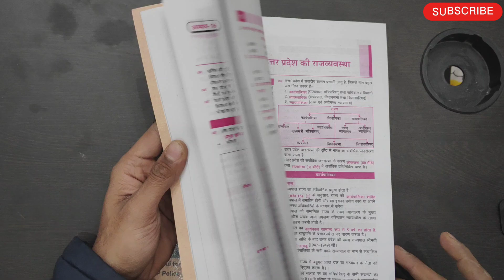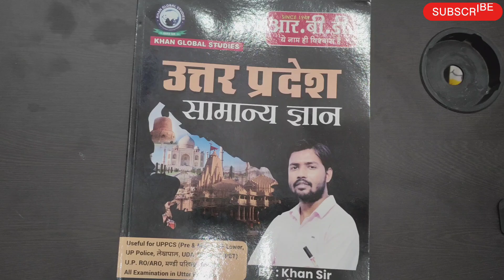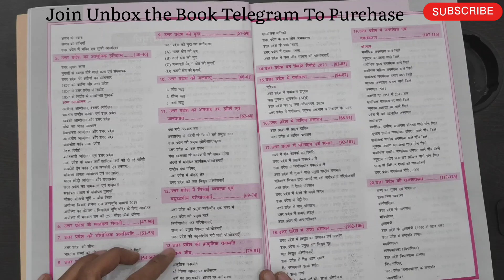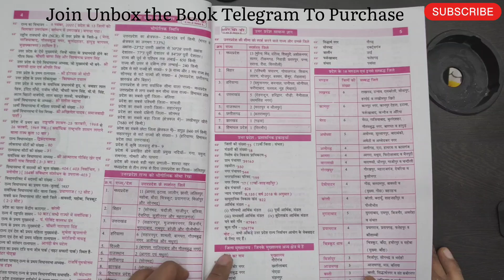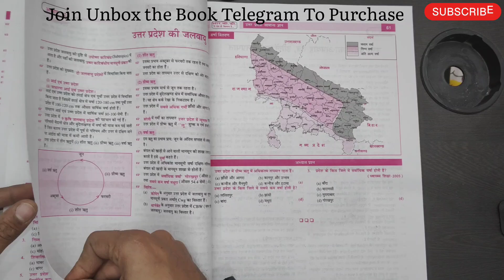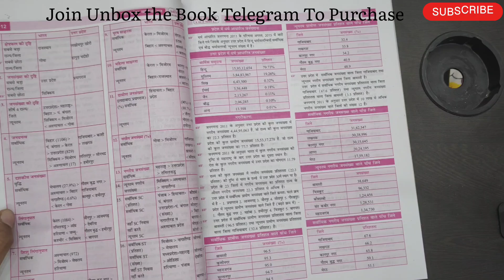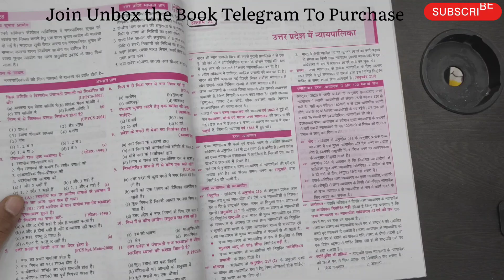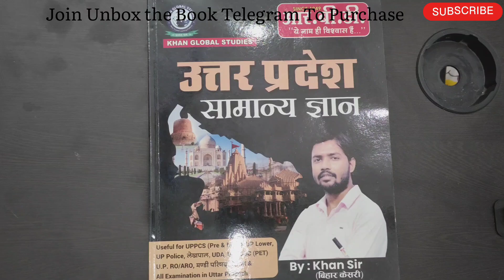UP Police Paper Leak, सब Teachers ने कहा दोबारा होना चाहिए कहा सब साथ दो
Khan sir pocket gk UP Police Constable Gk Book by Khan sir  @khangsresearchcentre1685
Pocket Gk book by Khan Sir For All competitive Exams  @khangsresearchcentre1685

UP पुलिस भर्ती | क्या हैं Facts ?, Leak या अफवाह ?, क्या होगा अगला Step, Details By Ankit Bhati Sir